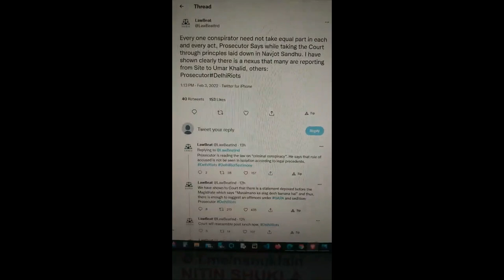Shorts 48 दील्ही हिन्दू विरोधी दंगे की बारीक सच्चाई Umar Khalid mastermind of hindu genocides